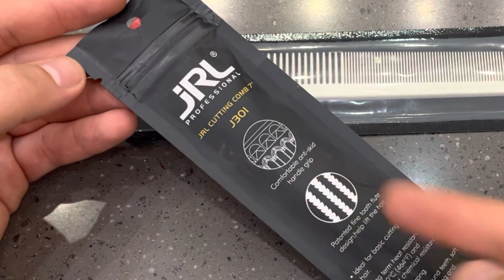Расческа JRL 301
Расчески JRL 301 - имеют длину 18 см, подходит для создания как мужских стрижек так и женских стрижек, расческа полностью универсальная. Имеет специальные рефленые зубцы, чтоб удерживаться.